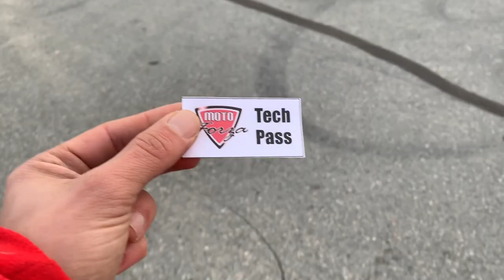What To Expect For Beginner Motorcycle Track Day Riders (KTM RC390 Chuckwalla)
What To Expect For Beginner Motorcycle Track Day Riders (KTM RC390 Chuckwalla) ***This is NOT a how-to video.. Just learn by example***